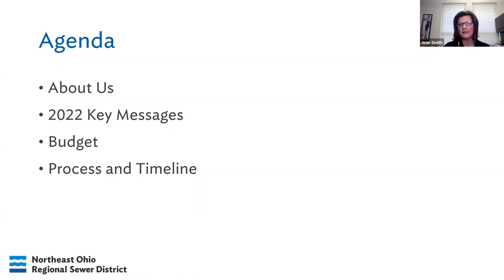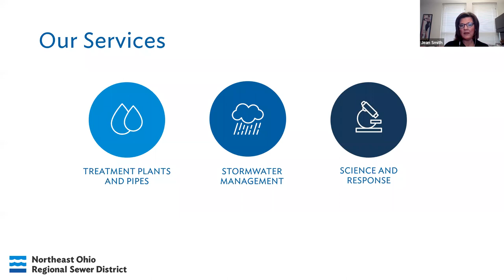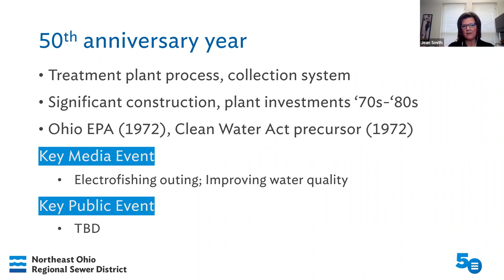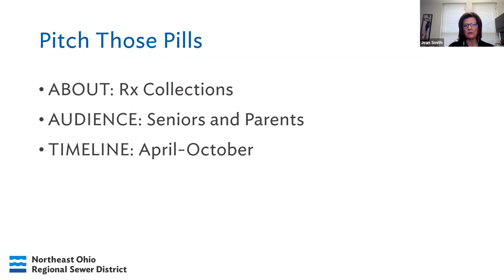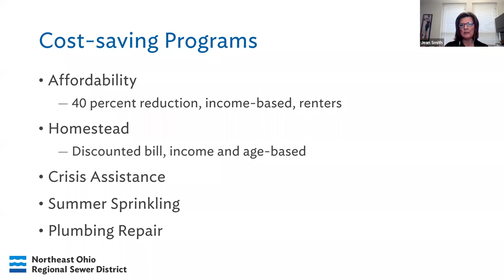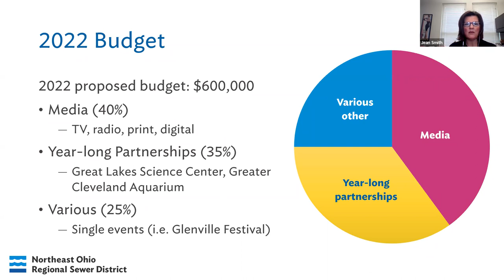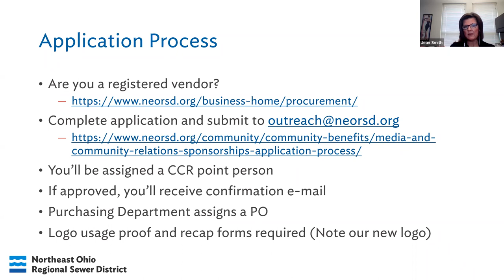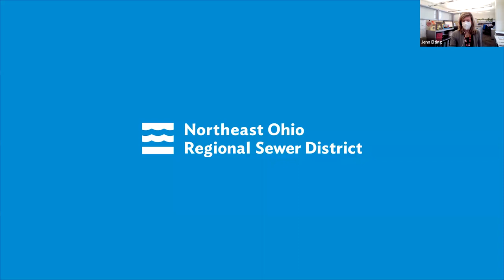2022 Media and Community Relations sponsorships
Presentation from NEORSD Communications & Community Relations team to potential media and community sponsors in 2022.